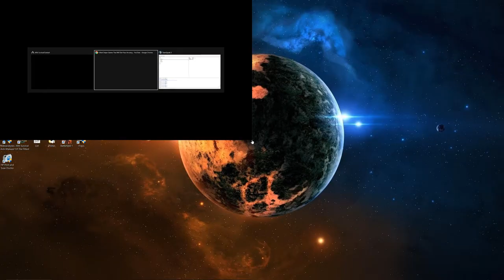ARK Survival Evolved Fail